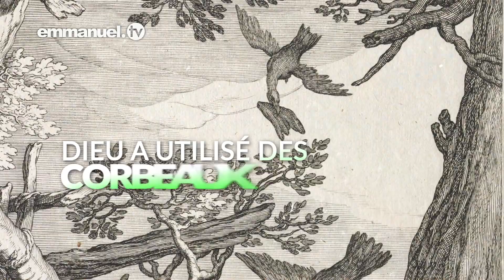LE SERVICE D'EAU VIVE DE SCOAN | 30 SEPTEMBRE 2022 | LAGOS, NIGÉRIA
DIEU TOUT-PUISSANT PEUT UTILISER N'IMPORTE QUEL MOYEN POUR S'EXPRIMER ! DIEU A UTILISÉ DES CORBEAUX POUR NOURRIR LE PROPHÈTE ÉLIE DANS LE DÉSERT ! DIEU A UTILISÉ LE BÂTON DU PROPHÈTE MOÏSE POUR ACCOMPLIR DE PUISSANTS MIRACLES ! DIEU A UTILISÉ LE MANTEAU DU PROPHÈTE ÉLIE POUR OINDRE LE PROPHÈTE ÉLISÉE.

 À LA SYNAGOGUE, ÉGLISE DE TOUTES LES NATIONS, DIEU UTILISE L'EAU VIVE POUR TOUCHER DES VIES ET EXPRIMER SA BONNE VOLONTÉ À L'HUMANITÉ.
CETTE EAU A LE POUVOIR DE VOUS GUÉRIR. CETTE EAU A LE POUVOIR DE VOUS DÉLIVRER. CETTE EAU A LE POUVOIR DE FAIRE ENTRER LES PUISSANTES BÉNÉDICTIONS DE DIEU DANS VOTRE VIE ! IL NE S'AGIT PAS D'UNE EAU ORDINAIRE, MAIS D'UNE EAU AFFECTÉE PAR LE SAINT-ESPRIT.

NOTRE SEIGNEUR JÉSUS-CHRIST DIT, DANS JN 7, 37-38,
" SI QUELQU'UN A SOIF, QU'IL VIENNE À MOI, ET QU'IL BOIVE. CELUI QUI CROIT EN MOI, DES FLEUVES D'EAU VIVE COULERONT DE SON SEIN, COMME DIT L'ÉCRITURE".

VENEZ RENCONTRER LA PUISSANCE DE DIEU EN VOUS JOIGNANT À NOUS POUR LE SERVICE D'EAU VIVE DE LA SCOAN LE 30 SEPTEMBRE 2022, À 10 HEURES, HEURE D'AFRIQUE DE L'OUEST (WAT) - DIFFUSÉ EN DIRECT SUR EMMANUEL TV, LAGOS, NIGERIA.

EMMANUEL ! DIEU AVEC NOUS !